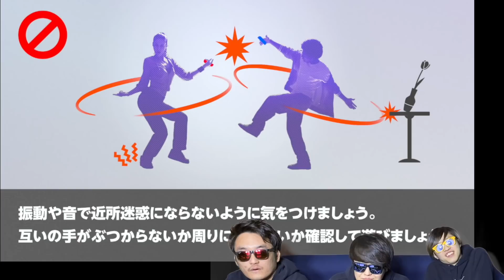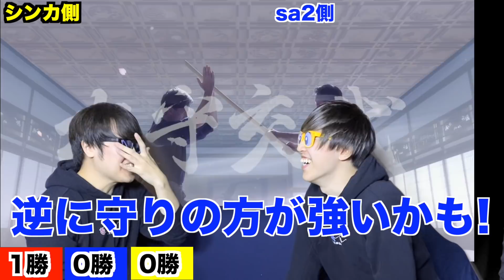1-2-Switchで真の魔法使いを決めるバトルが面白すぎたwww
評価基準が雰囲気のゲーム結構あります(?)byシンカ

SKJが生放送で使ってる最強PCがカッコ良すぎるから見てみ？↓↓

3人とも大手企業の社会人になりましたが、脱サラして動画投稿を始めました。

〒107-6228
SKJ village宛